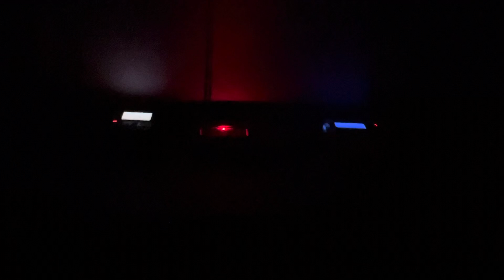Severe Thunderstorm Warning (EAS#847)